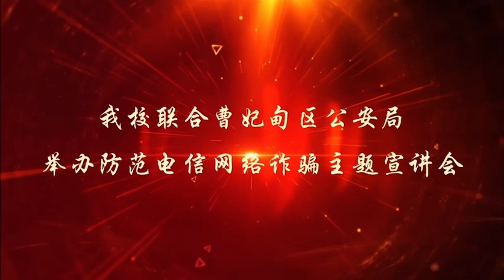North China University of Science and Technology || 华北理工大学 || Tangshan || Hebei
North China University of Science and Technology is a university in Tangshan City, Hebei Province, People's Republic of China. North China University of Science and Technology is one of the key universities of Hebei Province, China.